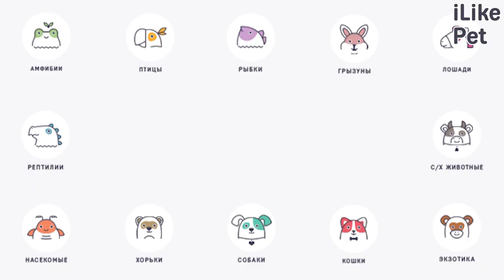5 особенностей ухода за английским бульдогом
Насколько сложно содержать английского бульдога? О чем важно помнить жалеющему завести представителя породы? Давайте разбираться.